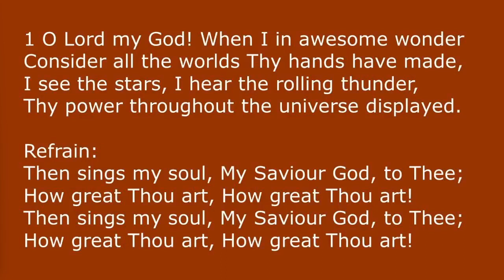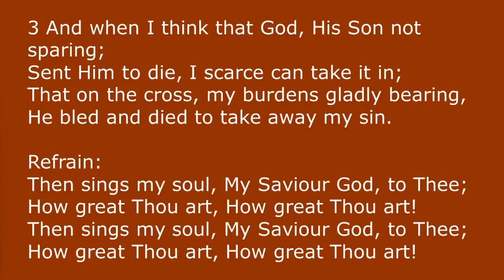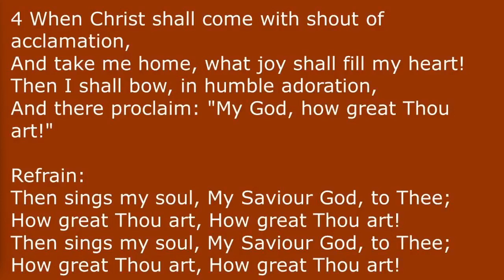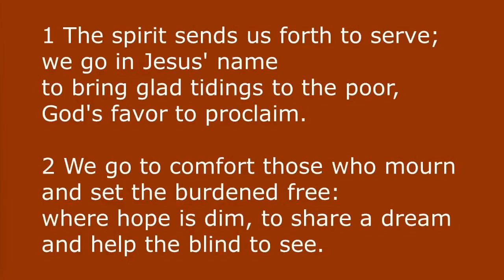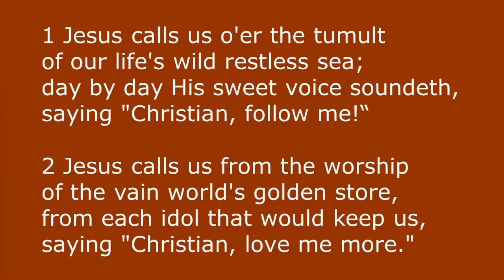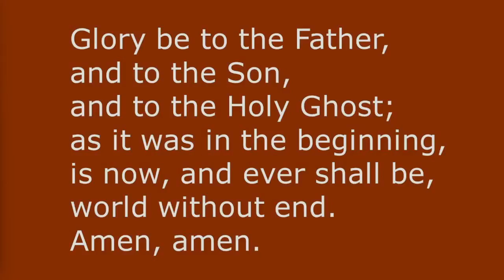July 9, 2023 Service